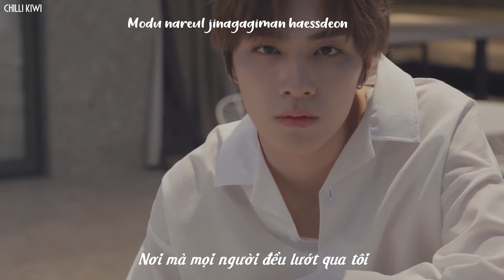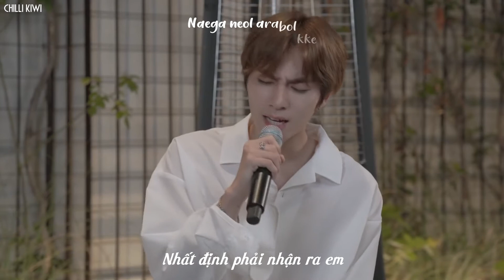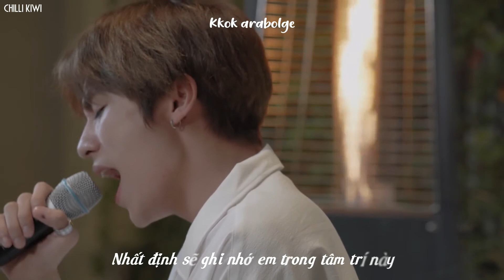[VIETSUB/KARA] [PLAY V] Sam Kim - Who Are You (XIAOJUN COVER)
Subber : Nhamkm, Nabicincin
Effect : Khánh Nguyễn